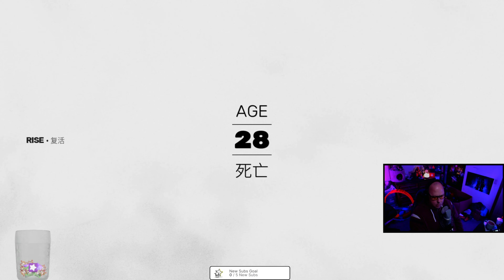Sifu #2 "My 1st Attempt at The Squats" | GeForce Now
Newest Sub--- NO QUIT IN THIS
2024 Sub Goal
93% . 2.43K/2.6K

Members
only good people - Clickers
2024 Member Goal
60% |||. 3/5